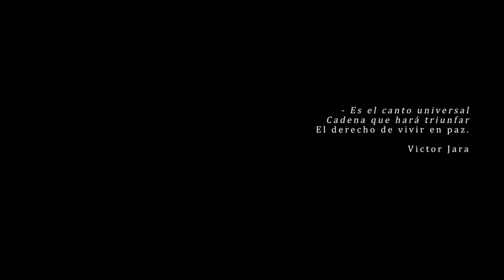11-11 Primera Línea